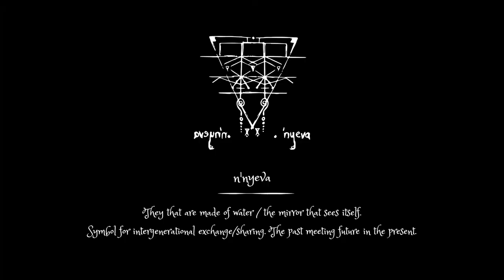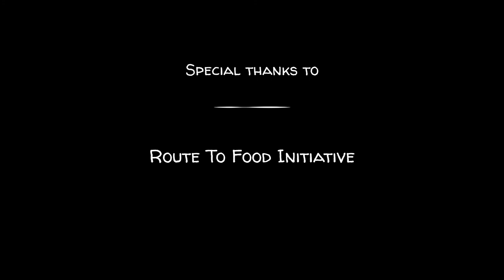The Language of Resilience: A Food Systems Saga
In response to the United Nations Food Systems Summit alignment with Agricorps that are problematic to thriving food systems, three local artists and regenerative systems thinkers, Kai Njeri, Phil Kisia and Karuri Githaka, through this multimedia presentation, pose this question:

What possibilities present themselves that steer us towards resilient food systems when, from the woman's vantage point, we centralise indigenous sciences, technologies and wisdom?

Credits

Painting: Sammy Too

Screenplay/Directing/Editing/Capture/Sound Engineering:
Lusi Mbira

Editing/Sound Engineering
Cindy Terry